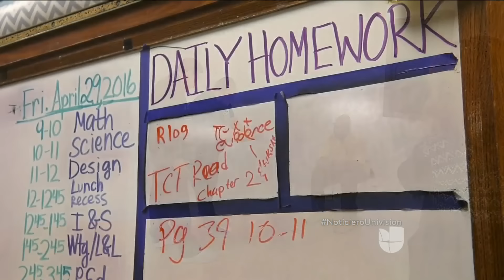Chicago declara a sus escuelas públicas como territorio seguro para los estudiantes indocumentados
Este viernes, la junta de educación declaró que las 652 escuelas públicas de la ciudad son "lugares seguros", donde los alumnos están libres de discriminación, sin tener en cuenta su estatus migratorio.